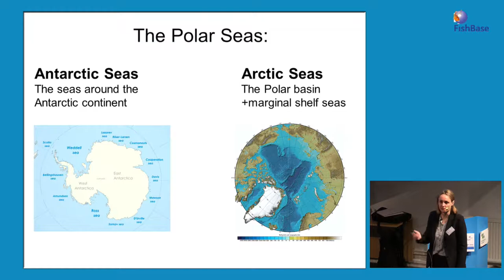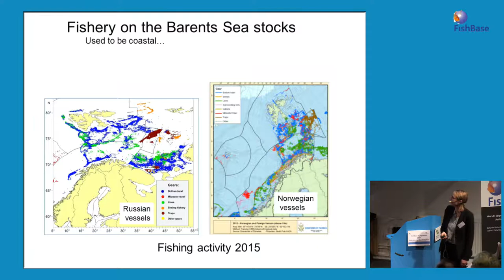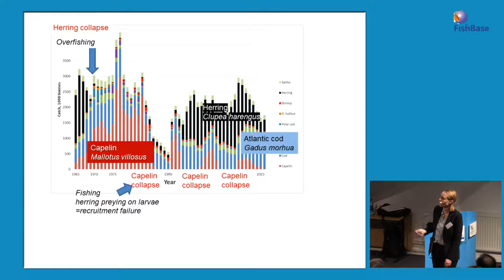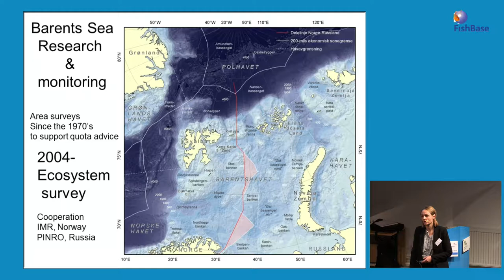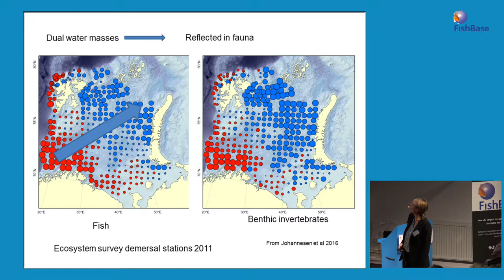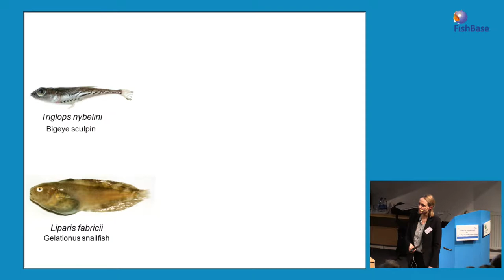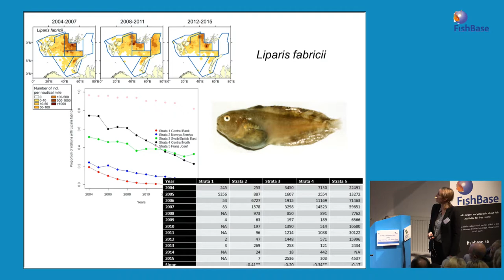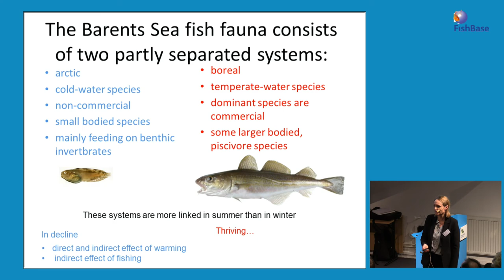FishBase 2017: Edda Johannesen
Edda Johannesen, Institute for Marine Research, Norway, gave a lecture titled "THE BARENTS SEA FISH FAUNA"

Abstract: The Arctic marine ecosystems comprise the deep Arctic Ocean with its surrounding continental shelves and marginal seas, of which the Barents Sea (BS) is the largest (~1.6 million km2). The whole of the Barents Sea is north of the polar circle and in the Arctic region, extending from ~68°N to the shelf break towards the polar basin in the high Arctic at around 81°N.
The Barents Sea is a boundary area between two partly separate ecosystems: a temperate water system with boreal biota in the southwest and a seasonally ice covered system with Arctic biota in the northeast. The Barents Sea is one of the areas on the planet that have experienced the strongest warming trend in recent years, influencing the Arctic and boreal biotas in the Barents Sea differently. The Barents Sea is also strongly influenced by fishing. Some of the most important fisheries in the world are found here, exploiting some of the boreal fish species.
In this talk an overview over the main Barents fisheries and fish species will be given. Further the recent development of the Barents Sea fish fauna will be presented and discussed in the context of global warming.